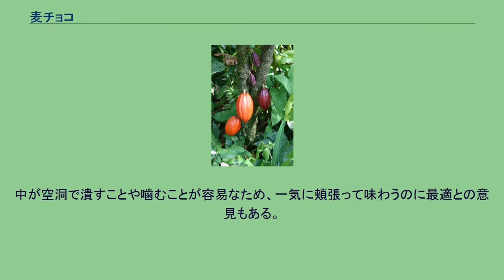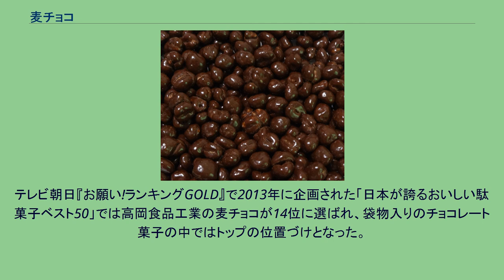麦チョコ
麦チョコ 麦チョコ（むぎチョコ）は、日本の駄菓子の一つ。
小麦や大麦のポン菓子をチョコレートでコーティングしたもの。
通常のポン菓子と同様、密閉した麦を加熱して圧力を高め、急に蓋を開くことで麦を膨張させ、それにチョコレートをコーティングして作られる。
日本での麦チョコの歴史は昭和36年、当時のレーマン製菓（現在ブルボン傘下の株式会社レーマン）が長野県の軽井沢地域（御代田町）に設置した工場で製造・卸売を開始したのが最初とされている。
また兵庫県尼崎市のチョコレート専業メーカー・高岡食品工業も昭和40年代半ば、夏の暑さでも溶けにくいチョコレートを考案していたところへ、知人のポン菓子業者からポン菓子にチョコレートをコーティングすることを提案され、この2つのアイディアが合致して誕生したと主張している。
チョコレートのコーティングの量や方法などを試行錯誤した末、1972年に完成に至ったとしている。
当初は駄菓子屋で量り売りされていたが、間もなく小袋入りの商品で販売されるようになり、子供たちの小遣いで気軽に買えるよう、価格は30円に設定された。
このコンセプトは平成時代に至るまで変えられていない。
発売当初はチョコレートのカカオマス分が多く苦みがあるため、子供に好かれるかどうか心配されたが、それは杞憂に終わり、実際には飛ぶように売れた。
チョコレート菓子は駄菓子の中でも高額の部類であったが、麦チョコは安価の上に量も多いことから人気を博した。
かつて1960年代の駄菓子屋では、くじ引きで甘納豆の大袋や玩具を貰える当て物があったが、1980年代には子供の味覚の変化により、景品が甘納豆から麦チョコに変更された。
この変更には、甘納豆は乾燥すると味が落ちるために商品寿命が短く、麦チョコなら湿気に関係ないという事情もあった。
1980年代以降は個人経営の駄菓子屋の廃業が続いたが、レトロブームにともなって次第に駄菓子の魅力が見直されるにつれ、昔ながらの販売形態の駄菓子屋、スーパーマーケット、コンビニエンスストア、ネット販売などでも人気を集めた。
1998年頃には10円で買える駄菓子として、都こんぶや金平糖などとともに子供たちに人気の駄菓子の代表格であり、それ以降も老人ホームなどでの老人たちの交流企画などでも、懐かしの駄菓子として人気を博した。
朝日新聞が2009年に実施したアンケートでは、人気の駄菓子として第7位に挙げられ、当時40歳代から50歳代の票が7割近くを占めた。
マイナビが2014年に実施した「50円以下の好きな駄菓子ランキング」の男性編でも3位に挙げられており、「飽きずに食べ続けてしまう」「甘くて香ばしい」といった意見が寄せられた。
中が空洞で潰すことや噛むことが容易なため、一気に頬張って味わうのに最適との意見もある。
テレビ番組では、MBSテレビの『ちちんぷいぷい』（2010年）や『水野真紀の魔法のレストラン』（2011年、2012年）、テレビ朝日『情報満載ライブショー モーニングバード!』（2013年）、関西テレビ『ごきげんライフスタイル よ〜いドン!』（2013年）、朝日放送『ビーバップ!ハイヒール』（2014年）などで紹介された。
ジェイコムの地域再発見番組『三関王』では、2010年に関西三大駄菓子の一つに選ばれた。
テレビ朝日『お願い!ランキングGOLD』で2013年に企画された「日本が誇るおいしい駄菓子ベスト50」では高岡食品工業の麦チョコが14位に選ばれ、袋物入りのチョコレート菓子の中ではトップの位置づけとなった。